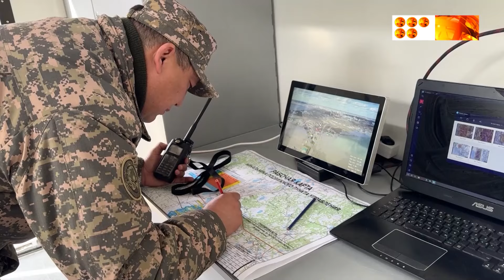Елге көмек - негізгі міндет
Солтүстік Қазақстан облысында су тасқынынан зардап шеккендерге көмек көрсеткен қарағандылық сарбаздар туған жерге оралды. Бейбіт күннің батырларын жұбайларымен балалары қарсы алды.